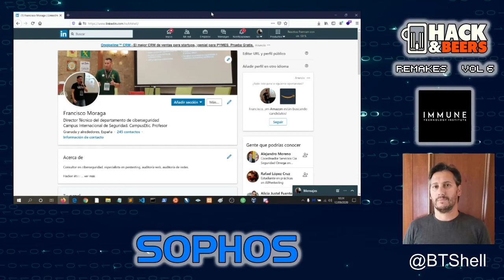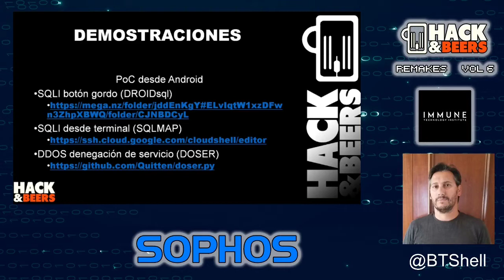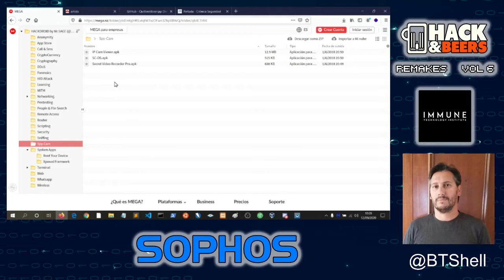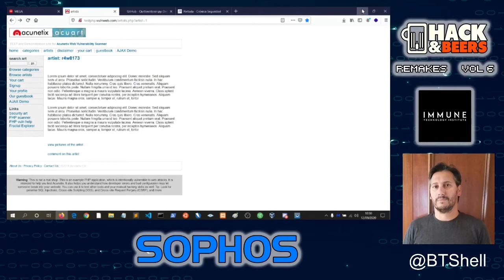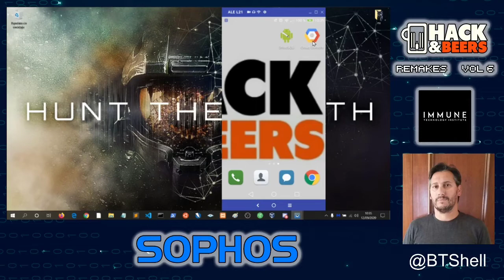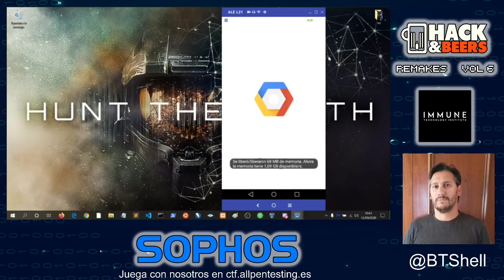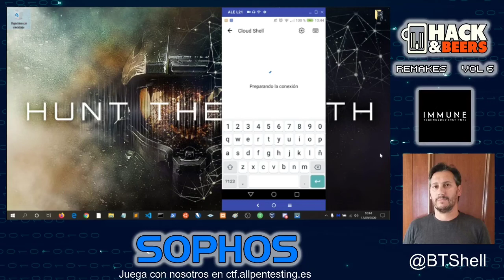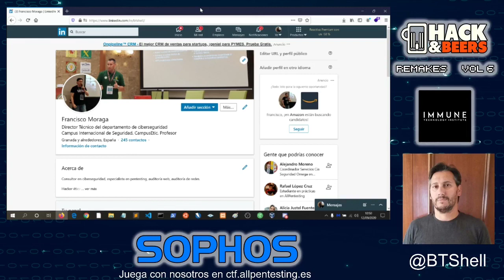Francisco Moraga "Mi android es un arma" - Capture The Flag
Francisco Moraga, Pentester y Consultor Independiente, fue el primero en arrancar la jornada del CTF.

En su charla "Mi android es un arma" nos explica como convertir un terminal móvil en una herramienta para pentesting y nos hace tres demostraciones con diferentes herramientas escogidas.

Evento organizado por Hack&Beers.
Organizadores del taller Capture The Flag, el Centro de Ciberseguridad Industrial, S21Sec, Eleven Paths, AWS, ITQ LATAM y Banco Santander.